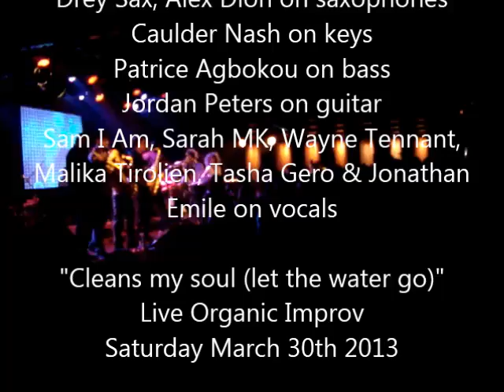"Cleanse my soul (let the water go)" KVC March 30th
Kalmunity 10th anniversary : The elements @ Cabaret du Mile End
Live Organic Improv on the theme of water

Hichem Khalfa solo trumpet
Sam I Am & Jonathan Emile solo voices